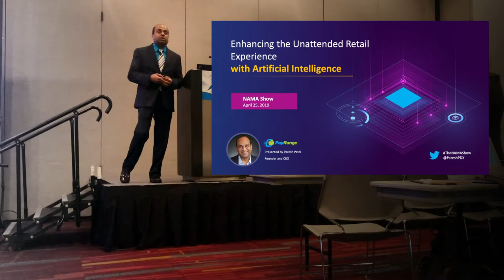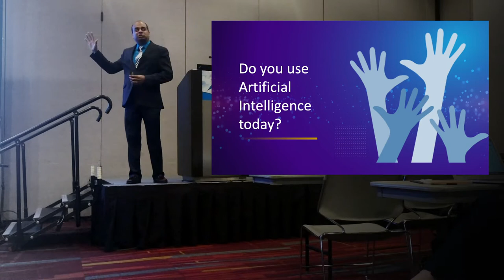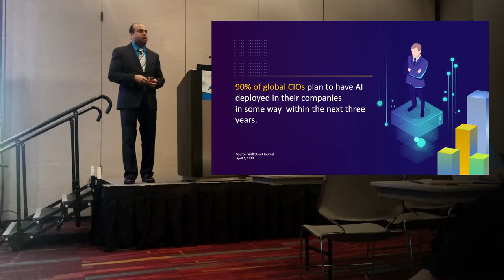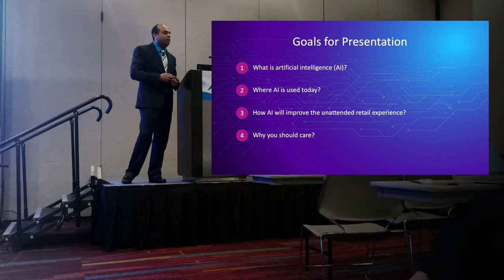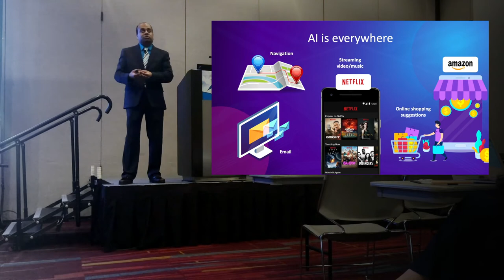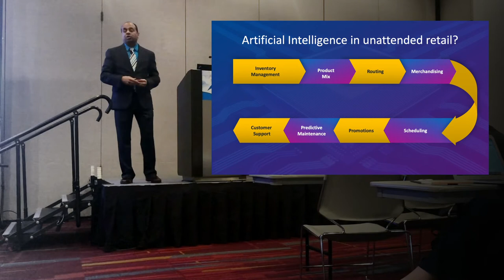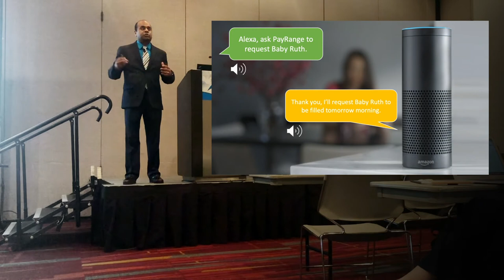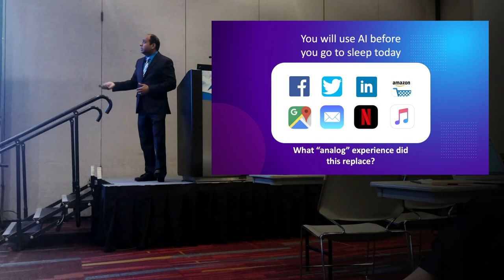NAMA 2019 Presentation by Paresh Patel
Paresh Patel, founder and CEO of PayRange, presents at NAMA 2019 in Las Vegas a talk titled, "Enhancing the Unattended Retail Experience with Artificial Intelligence."